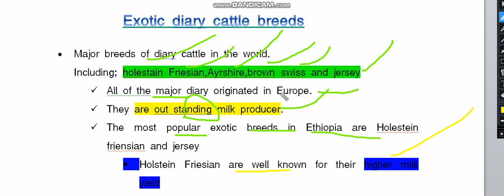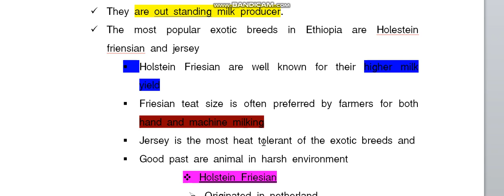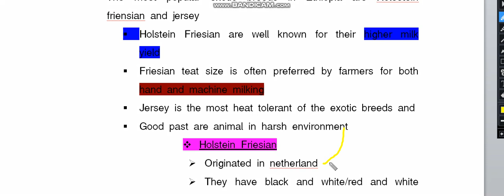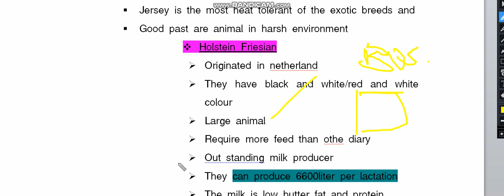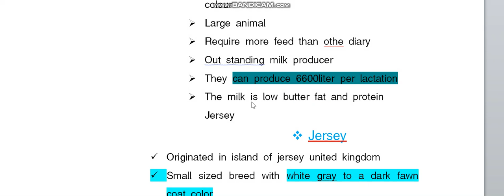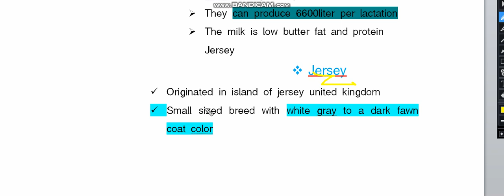Agriculture grade 11 unit 9 part 2 [in amharic] NEW CURICULUM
Ethiopian grade 11 Ariculture unit 9 part 2